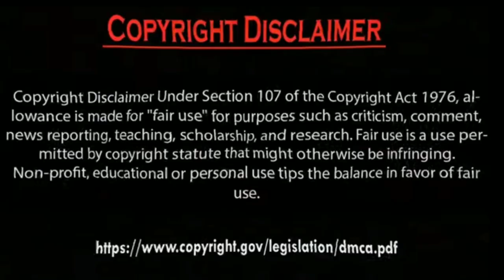Hazal Subaşi say I'm a real Barbie doll Photos Collection 2024.by Usman Creation